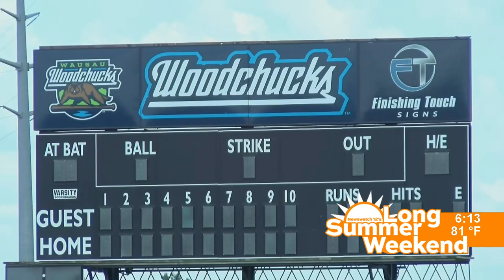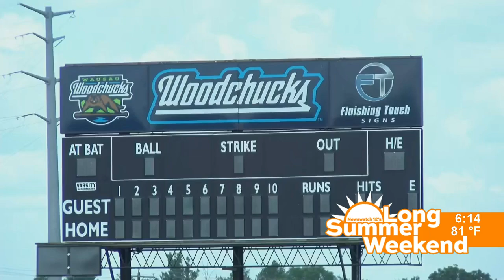What happens to Wausau's Athletic Park on a Woodchucks off day?